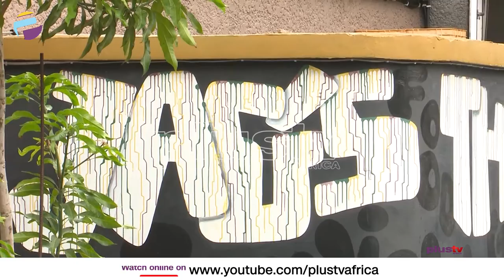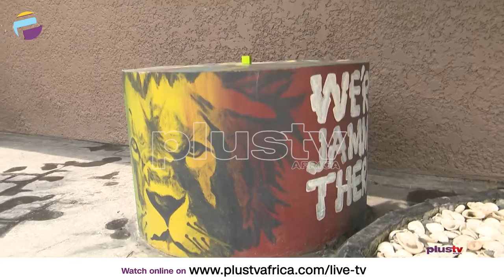The History And Importance Of Murals In Nigeria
It is no secret that murals make neighbourhoods beautiful! They add colour to building walls and streets which would otherwise go unnoticed. They are a treat for locals and tourists alike.